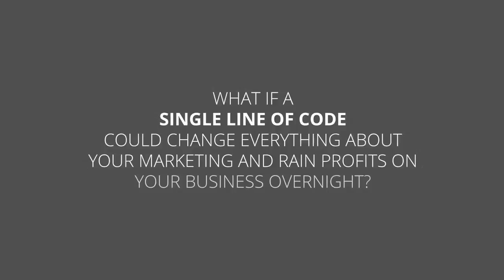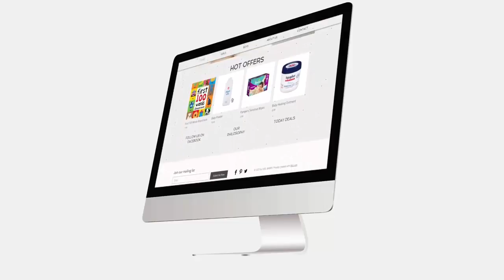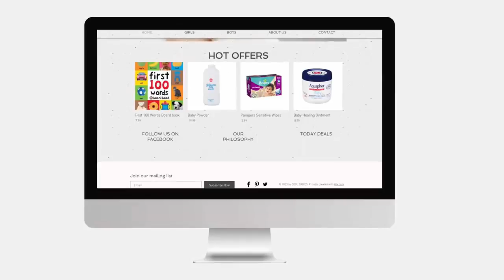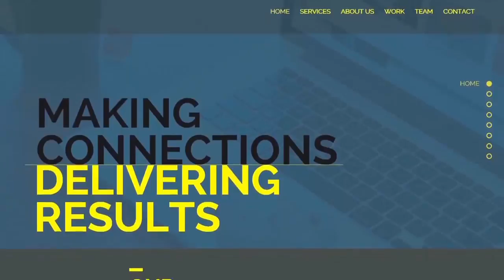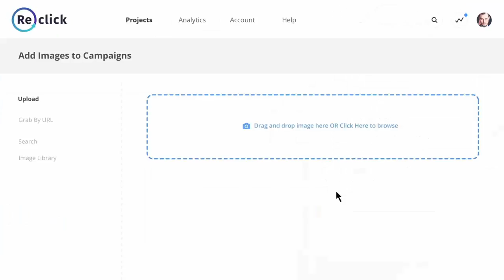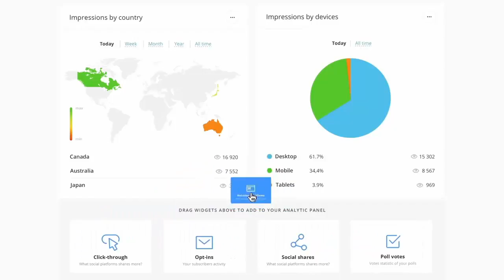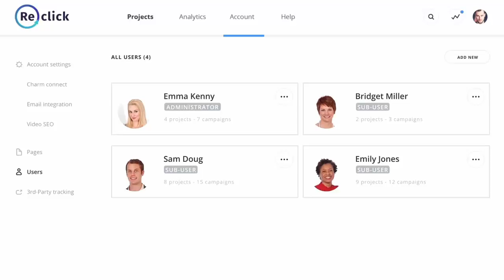ReClick 2.0 Review - Get FREE Access Now!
VERY LIMITED TIME - Win a FREE Access to ReClick 2.0 Platform!
*This deal is for a very limited time

The Ultimate Marketing Suite That STOPS Visitors from Leaving Your Sites and Shoppers from Abandoning Your Cart.

ReClick 2.0 is a monster marketing platform that lets you place a single line of code to allow you take control of your traffic and convert more visitors into leads and buyers.